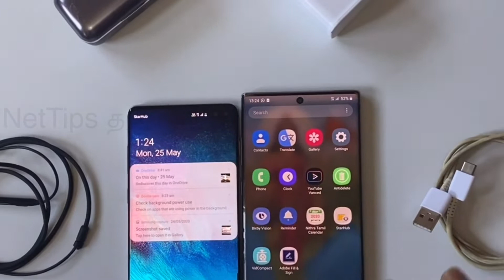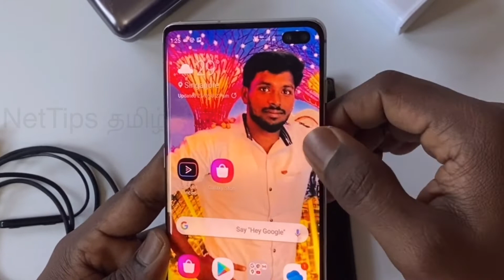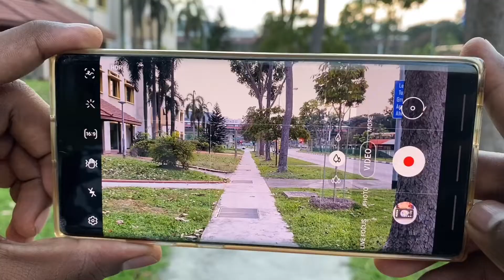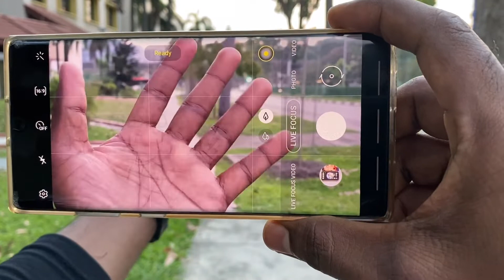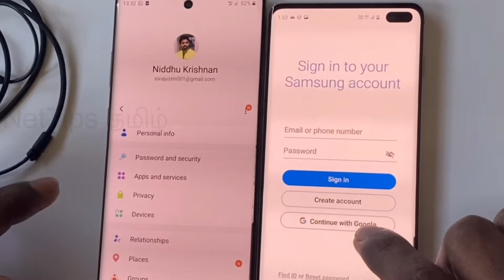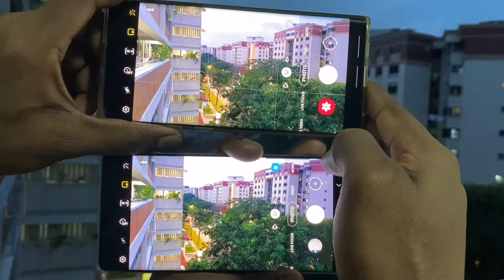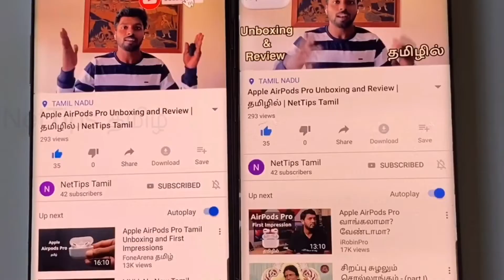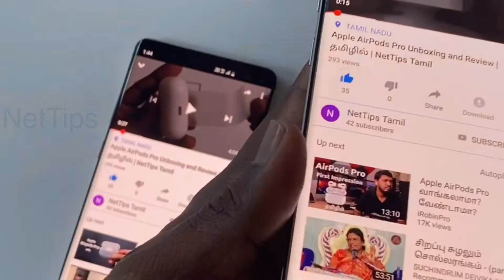Samsung S10+ வாங்குவது நல்லதா? இல்ல Samsung Note10+ வாங்குவது நல்லதா | தமிழில் | NetTips தமிழ்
வணக்கம் நண்பர்கள
             இந்த வருடத்தில் Samsung S10+ வாங்குவது நல்லதா? இல்ல  Samsung Note10+ வாங்குவது நல்லதா? இந்த விடீயோவை பாருங்க ஒரு ஐடியா கிடைக்கும்.